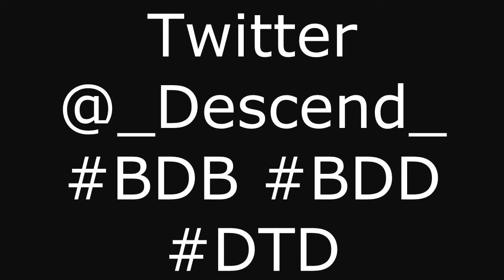My Thoughts on @WORICP backing out (Female Parts)